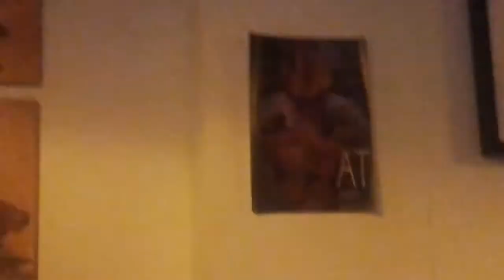Low Energy Tasting: The Shakespeare Larger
Wasted chance to call it the shakesbeer